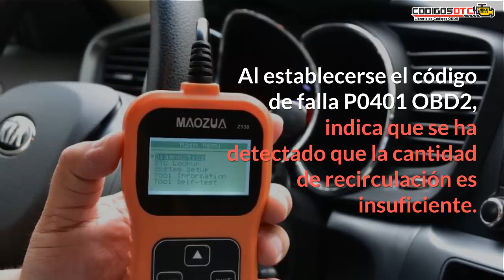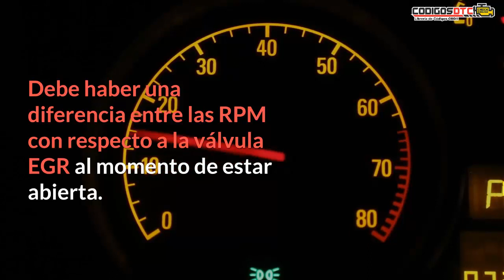P0401 ✅ SÍNTOMAS Y SOLUCIÓN CORRECTA ✅ - Código de falla OBD2